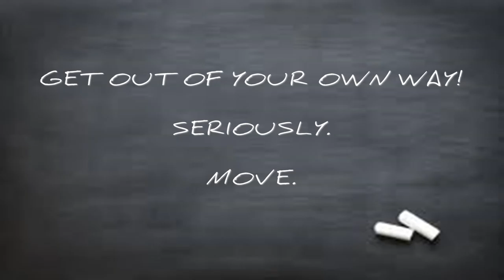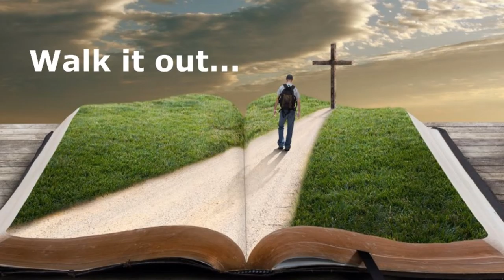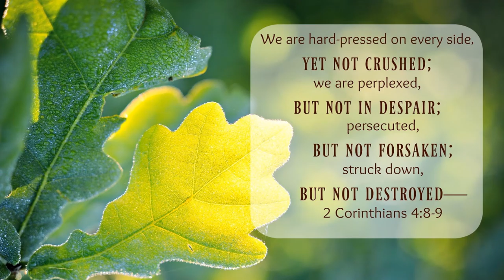A Call to Action